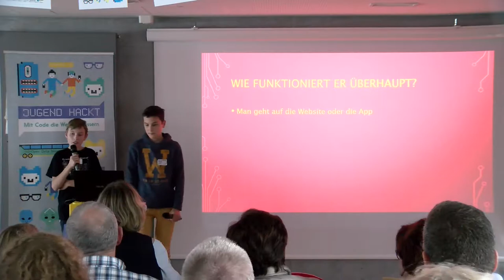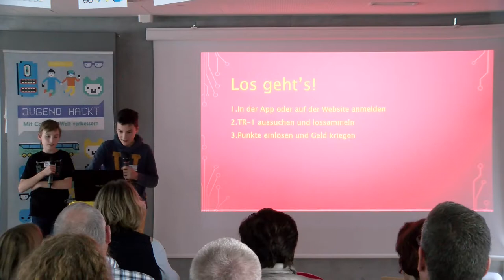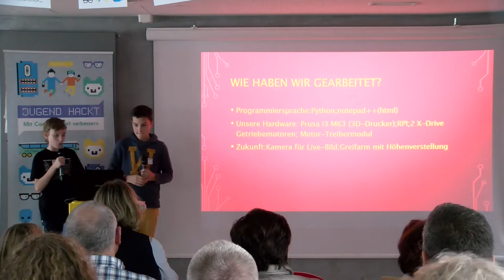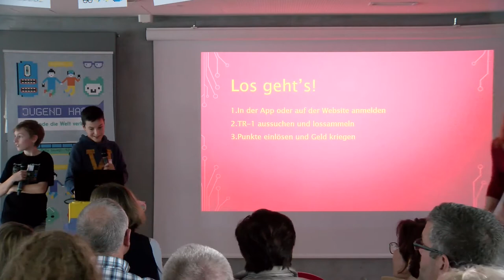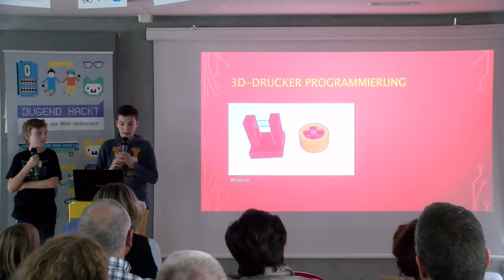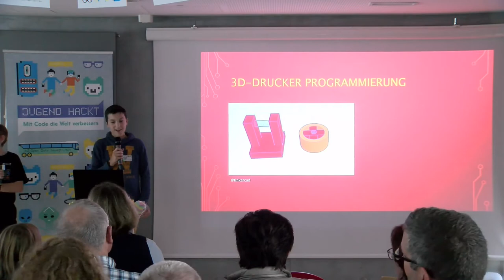VRTR | Jugend hackt Frankfurt am Main 2019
Über die Website von VRTR kann man einen kleinen Roboter steuern. der Müll sammelt und dabei Punkte sammelt. Von Torben und David.

Sharing is caring!